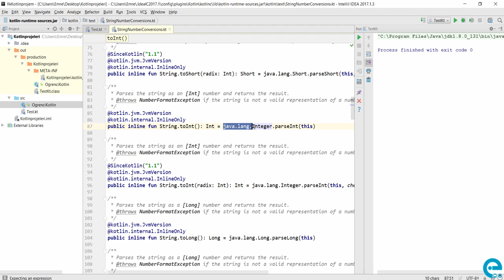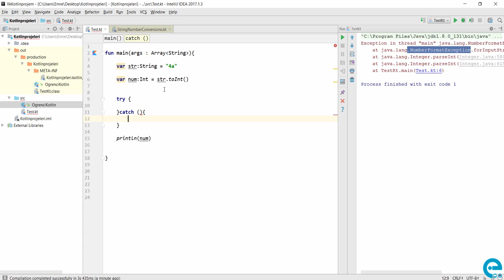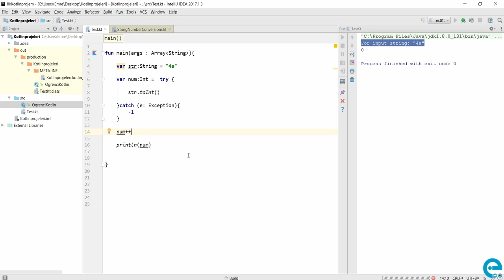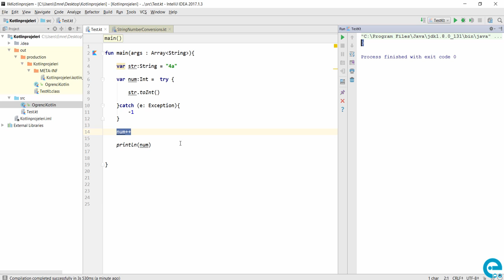10 Kotlin Try Catch Kavramı | Kotlin Temel Eğitim Seti